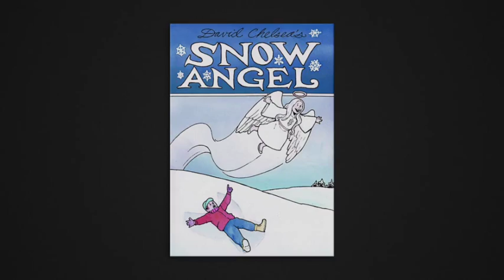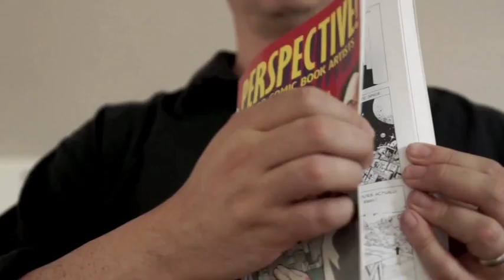PATREON PROMO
Subscriber pitch for my Patreon page, where I am posting new comics and other art on a monthly basis Video by the very talented Milan Erceg.